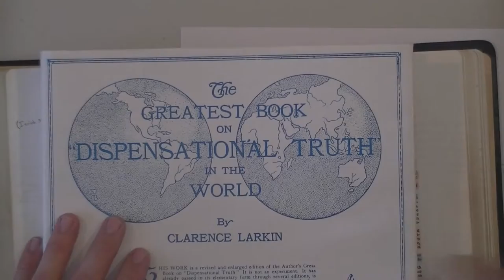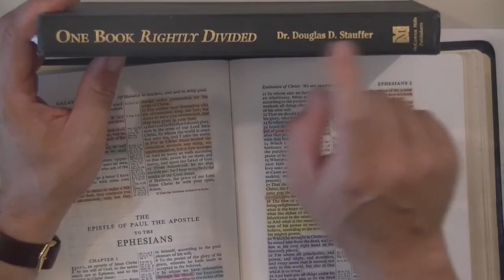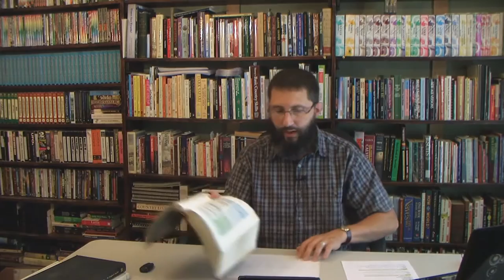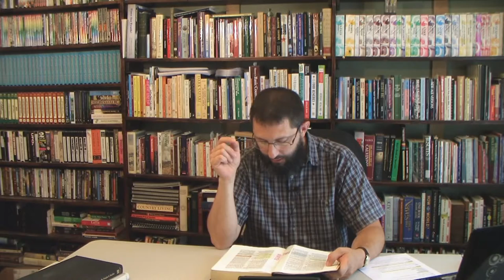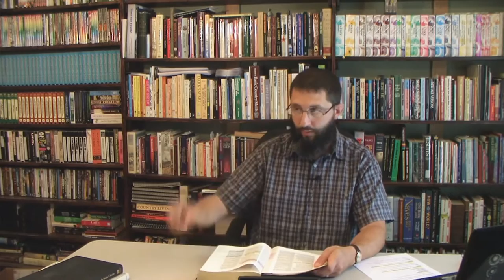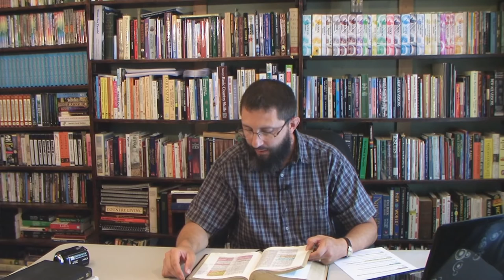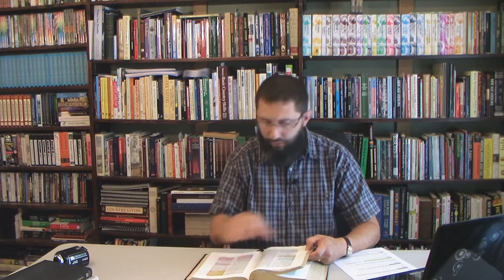Understanding Dispensationalism Part 1